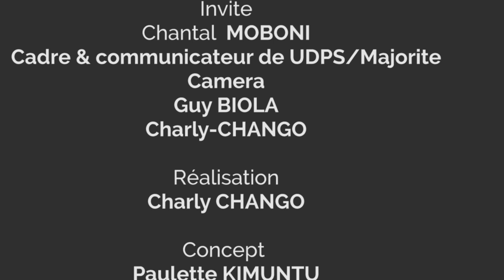ÉMISSION ASOLOLI NA NDEKO EMMANUEL TSHIBAMBE. THÈME LA COMMUNICATION DU CHEF D'ÉTAT FÉLIX ET UDPS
Cellule de communication du chef de l’Etat  promet d’être à la hauteur de ses responsabilités toujours pas